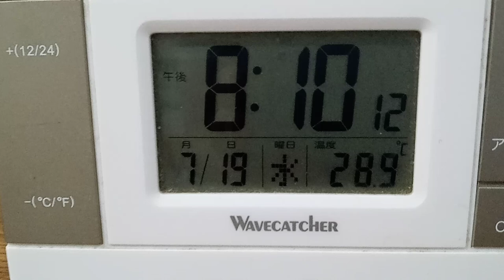途中で本気で怒っていますが、被害者側なので受け入れて下さい。出来ないなら見ないで下さい。天の轟の言い伝えは昔からです。